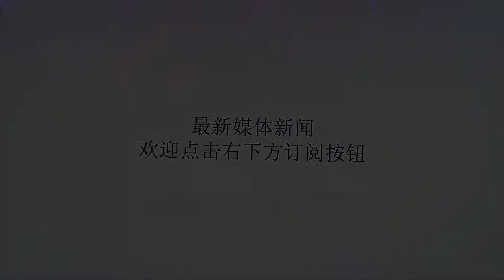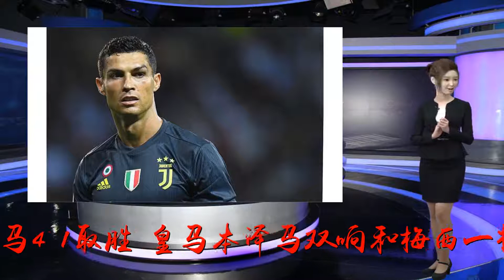无私助攻真球王！梅西两数据领跑西甲，在帽子戏法面前没有要点球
谢谢！在今天凌晨刚结束的一场西甲第三轮比赛中，巴萨主场以8-2大比分击败升班马韦斯卡，该场比赛中梅球王踢出两射两传的出色表现，如此一来加上本联赛开门红时打进的两球，梅西三轮比赛凭借4球2助攻均排名西甲第一。值得一提的是，也在今日迎来西甲第三轮比赛的皇马4-1取胜，皇马本泽马双响和梅西一样有着4粒进球并列西甲射手榜第一。这场西甲第三轮较量中，首粒进球由韦斯卡打进是在比赛的第二分钟，但也是这粒进球彻底激起了巴萨的进攻欲望，之后的半小时比赛中巴萨连追三球，第一球是由梅西打进。韦斯卡客场作战试图反扑，在比赛第42分钟再进一球将比分追至2-3，不过巴萨在梅球王的带领下再次发起一波攻势，之后踢出5-0的进攻高潮将比赛终结。在补时阶段巴萨获得一粒点球，此时已经梅开二度的梅西并没有要求主罚，在面对帽子戏法的面前梅西已经看破了记录选择无私让给队友。无私助攻的梅球王凭借该场比赛的两个助攻，西甲助攻数达到了150个，是21世纪以来的首位。并且梅西这150个助攻还排名五大联赛现役球员助攻榜的第一，而C罗仅排第四有着122个助攻。在梅西贡献的150个助攻里，大多数都是送给了巴萨队友苏亚雷斯，值得一提的是本赛季苏亚雷斯和梅西一样有着2个助攻并列助攻榜。梅西不要帽子戏法选择让出去的点球正是给到了苏亚雷斯，最近状态不佳的苏亚雷斯也在该场比赛打进两粒进球，毕竟是顶级前锋低迷持续不了太久的。巴萨本赛季西甲三连胜，虽然皇马也迎来三连胜和巴萨处于相同积分，但是在进攻方面巴萨单场轰下8球力压皇马的火力。不得不说C罗的离开让皇马少了个进攻机器，现在还在适应意甲的C罗带领尤文也获得了联赛三连胜，虽然没有一粒进球仅有一个助攻，但是C罗的意甲之旅正在刚开始。